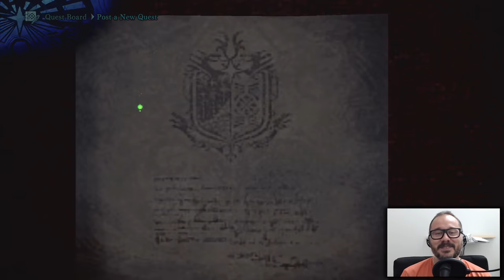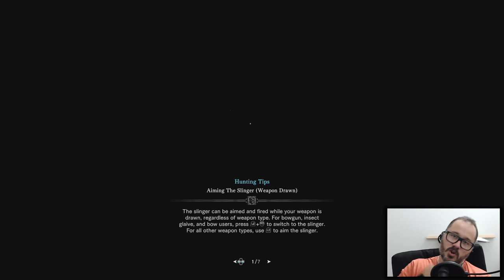Monster Hunter World Iceborne Gameplay - Let's Play Part 12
Monster Hunter World Iceborne is finally upon us, I decided to start a new gameplay series where I will take you all with me into Hoarfrost Reach as we investigate this new threat.

This title will be available on PS4, Xbox One, PC(later).